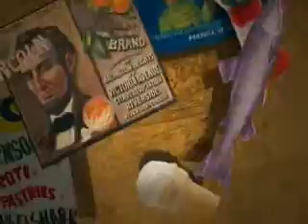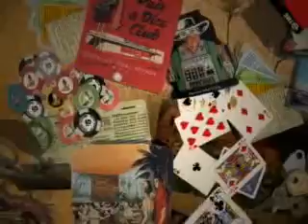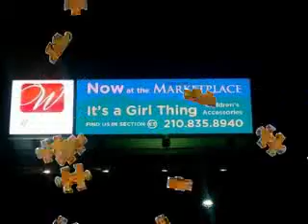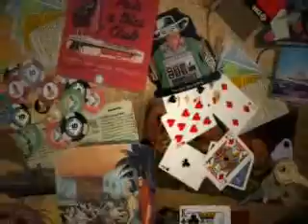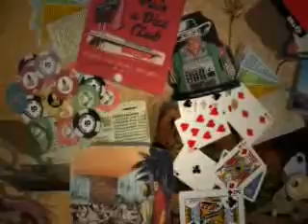It's a Girls Thing in San Antonio TX 4522 Fredricksburg Rd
Located inside Wonderland Mall in the Marketplace , We carry Nightmare before Christmas and Betty Boop as well as many other bags and accessories!'